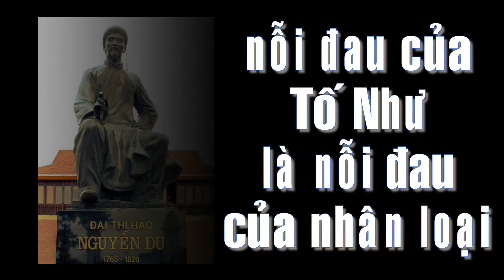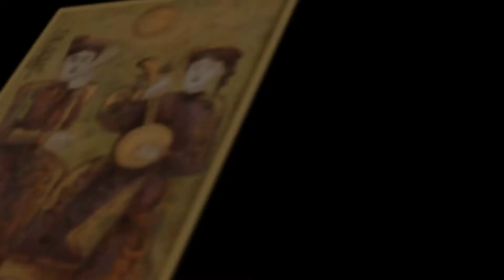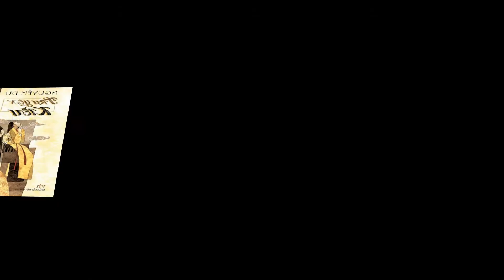Nghe lay Kieu chanh nho To Nhu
NGHE LẨY KIỀU CHẠNH NHỚ TỐ NHƯ
Nhạc và lời Hồ Tĩnh Tâm

Đây là ca khúc Dzu viết vào đầu tháng 5 năm 1990, khi nghe tin giáo sư Hoàng Như Mai sẽ có buổi nói chuyện về Truyện Kiều tại Thư viện Khoa học Tổng hợp Cửu Long. Dzu viết đêm hôm trước chỉ được một lời, đêm hôm sau hát tặng GS Hoàng Như Mai và bạn đọc thư viện. Sau này nhạc sĩ Vũ Loan đến nhà chơi, nhìn thấy bản nhạc trên bàn, mới khuyên Dzu viết tiếp lời hai.